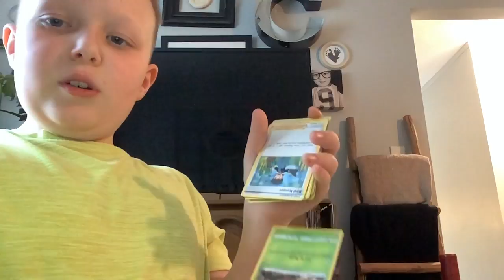Pokemon unbox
Bbbbbbbooooooiiiiii